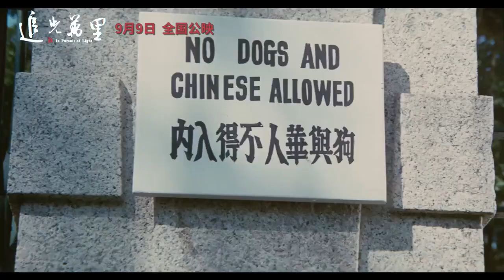《追光万里》首发预告片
追光万里
类型：中国大陆 / 纪录片
上映：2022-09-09(中国大陆)/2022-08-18(北京国际电影节)
导演：张同道     主演：卢燕 / 赖声川 / 白先勇 / 石川